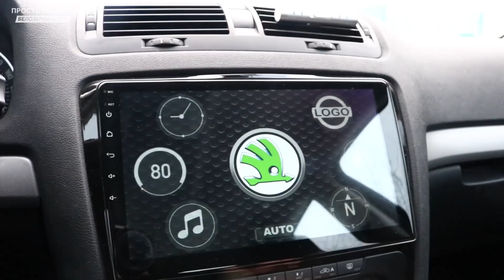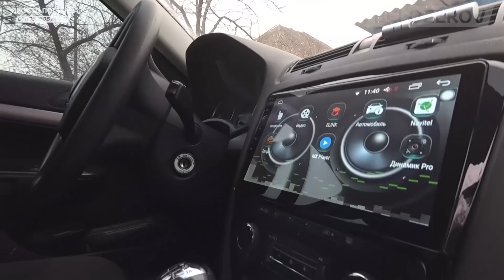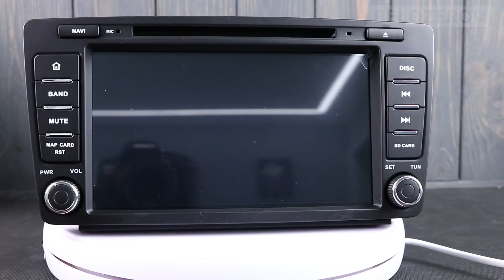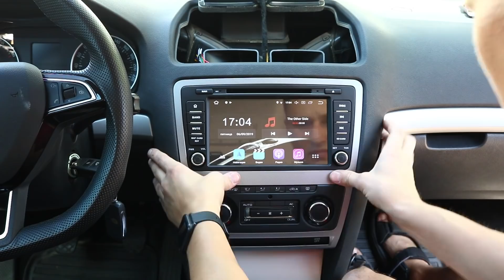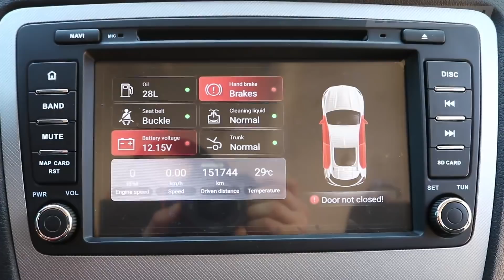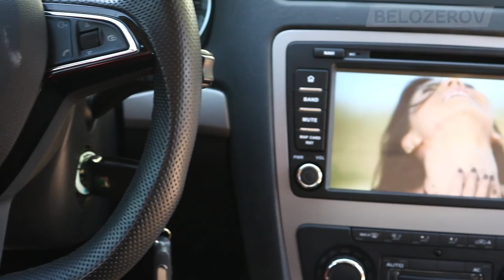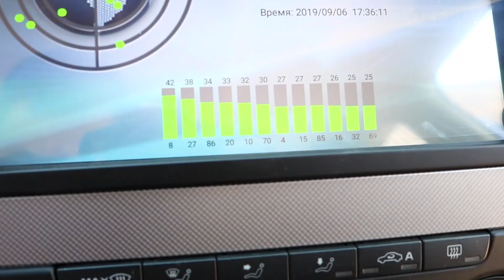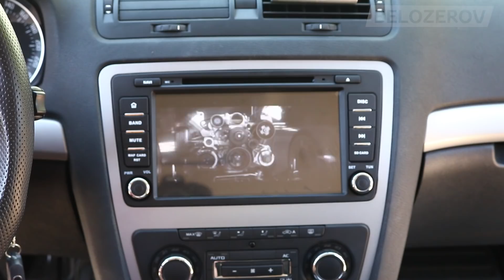КРУТЕЙШАЯ 2DIN МАГНИТОЛА на ANDROID 9 c диагональю 8 ДЮЙМОВ - ЭТО ШАГ НАЗАД?!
Привет, в этом видео тестирую новую крутейшую автомагнитолу на Андроид из Алиэкспресс, которая мне не сильно понравилась, как буд-то шаг назад. В этом видео обзор краткий и установка. НАКОНЕЦ-ТО! САМОЕ ТОПОВОЕ 2DIN ГУ В 2019! Idoing . Очень скоро новый обзор...